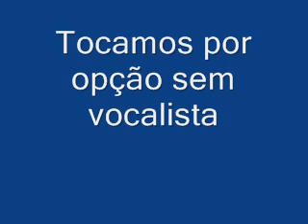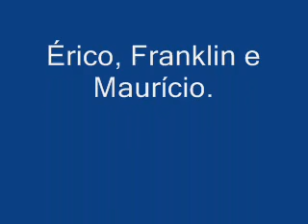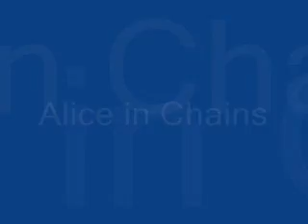Led Zeppelin por 3dePaus.wmv